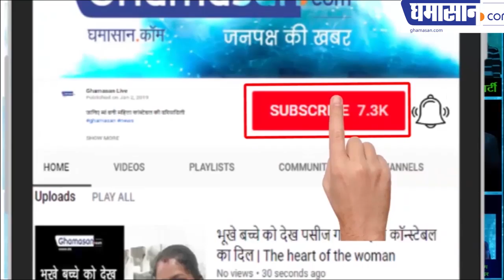BJP Manifesto 2019 : How it is different from 2014? What are the main Points in Sankalp Patra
Know what the BJP said in its
Who will get pension and who will get facilities
BJP Manifesto 2019 : How it is different from 2014? What are the main Points in this Manifesto

Before the first phase of Lok Sabha elections, the BJP has released its manifesto today. Whose name he has given the Sankalp Patr. In BJP's Sankalp Patr, special emphasis has been laid on national security, farmer welfare, youth and women empowerment. In the chairmanship of Union Home Minister Rajnath Singh, the party had formed the Manifesto Committee. According to BJP President Amit Shah, under this scheme, around 7500 suggestions, 300 chariots and electronic media were suggested by the public. With the participation of six crore people, the party has prepared this Sankalp Patr. This Sankalp Patr was issued by Rajnath.

जानिए भाजपा ने अपने घोषणा पत्र में क्या कहा
किसको मिलेगी पेंशन और किसको मिलेगी सुविधाएं